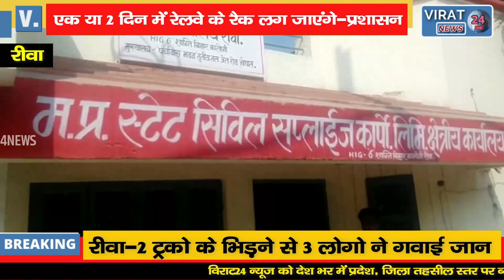REWA RAILWAY गोदाम में क्यों खड़े है बंद 100 TRUCK ?